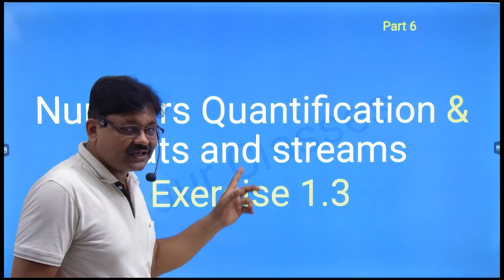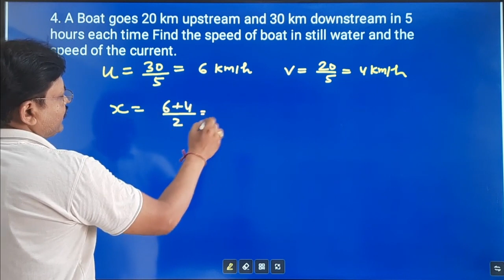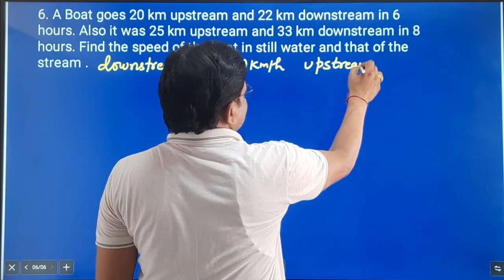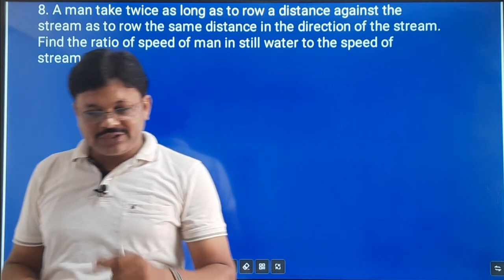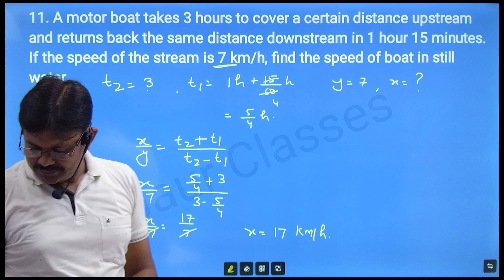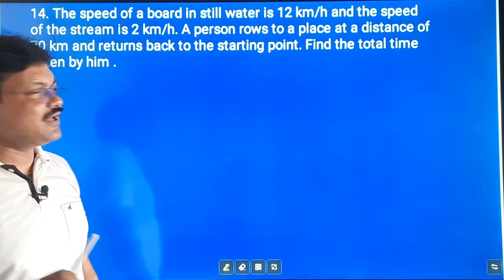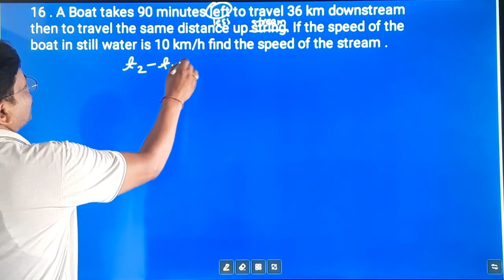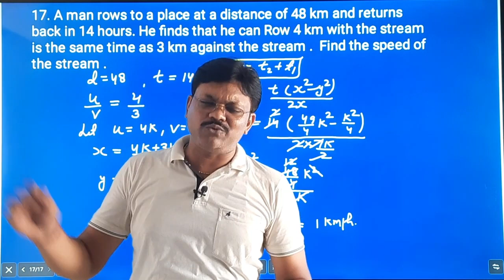Boats & Streams Exercise 1.3 | chapter 1 part 6 | Applied mathematics class 12 | gaur classes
the concept of Numbers, Quantification and Numerical applications,  modular arithmetic,  congruence modulo, alligation and mixture , Boats and streams, Pipe and Cistern , Races and Games which is from chapter 1 of applied mathematics class 12

download classplus app from playstore and use org code " XKCZR "

In this video i am telling you about the concept of